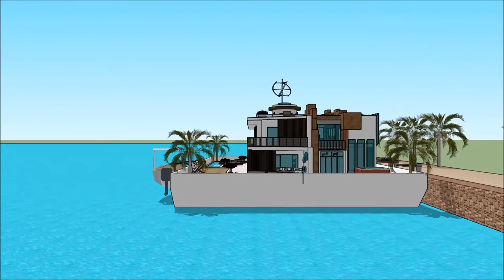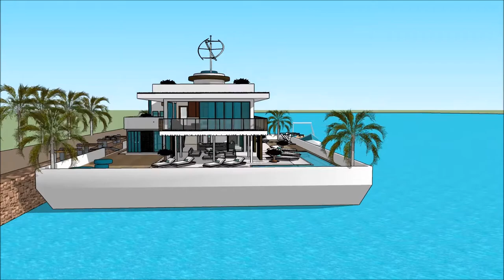Floating house Stockholm Copenhagen Nordic 2018 flytande husRiver Design in Sweden Stockholm living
The floating house villa houseboatzania launching an innovative high-end luxury yacht floating house villa mansion home design potentially as a display of exhibition of the Floating house Stockholm Copenhagen Nordic 2018 flytande husRiver Design in Sweden Stockholm living .

The collection of the Floating house villa houseboatzania concept of Floating house Stockholm Copenhagen Nordic 2018 flytande husRiver Design in Sweden Stockholm living  consists of high luxury and architectural art pieces in minimalism combined with living on the waterfront of the harbour.

The floating house villa mansion yacht design has the basis to sustain living with high standards and contemporary structural design - Floating house Stockholm Copenhagen Nordic 2018 flytande husRiver Design in Sweden Stockholm living  with numerous of prospects for excessive living and celebrating the desire of life worldwide: